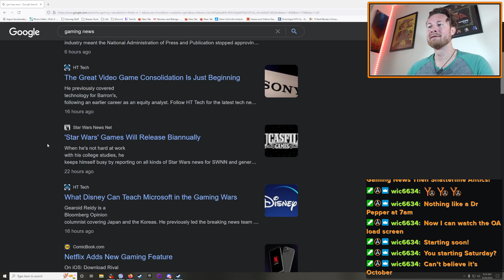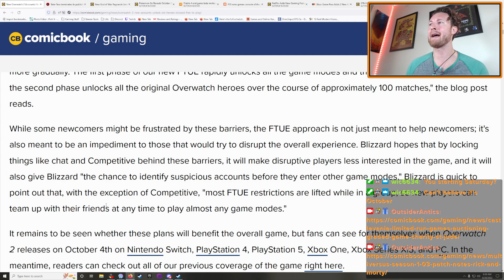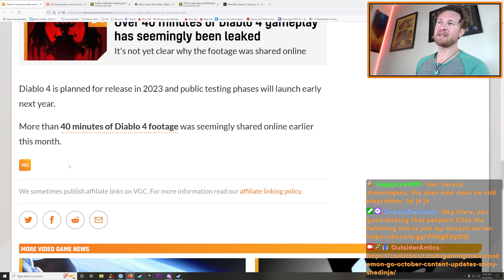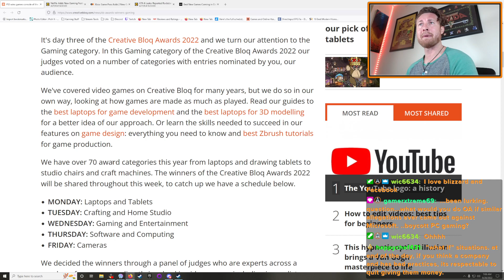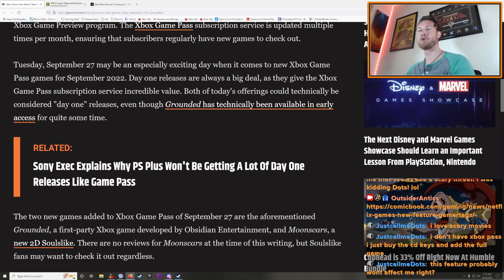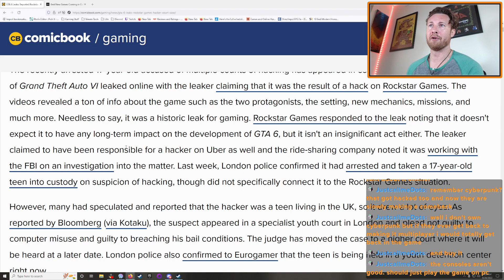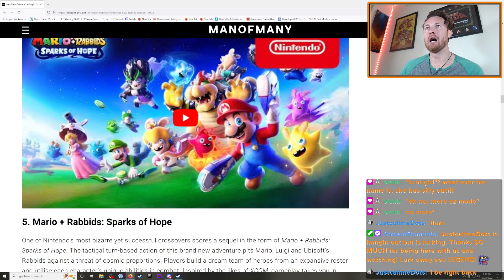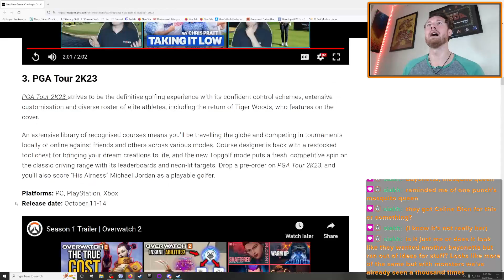OutsiderAntics' September 28, 2022 Edition of Video Gaming News